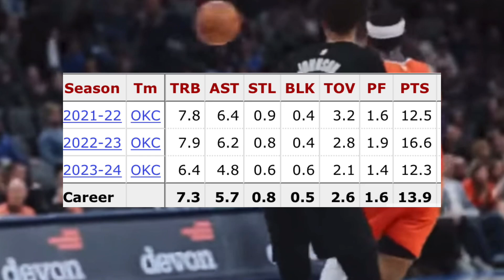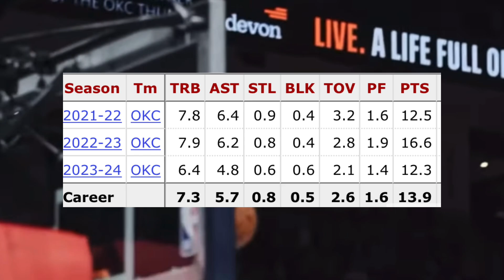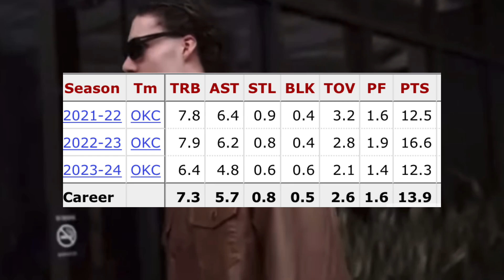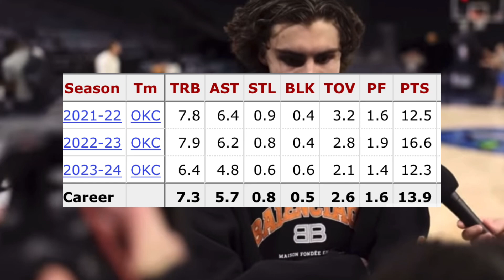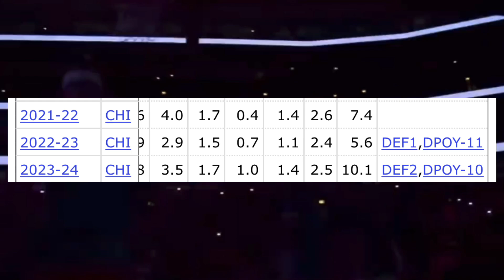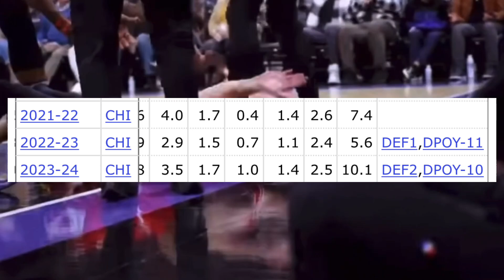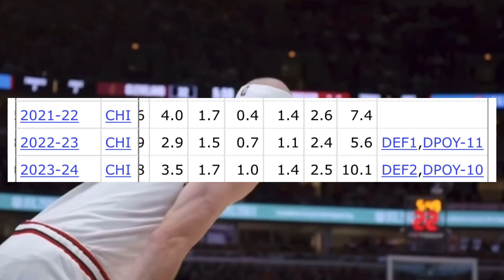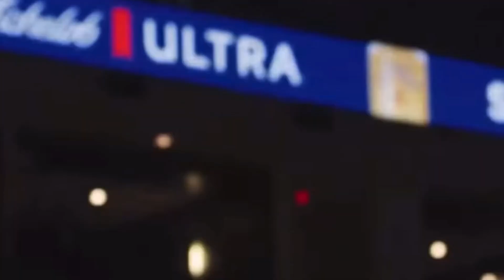Thunder Fan Reacts to Josh Giddey Trade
It’s official. After a lot of speculation, Josh Giddey has been traded…and the unlucky winner are the Chicago Bulls

Watch the video for my reaction and thoughts

Subs: 1,522

Video #101